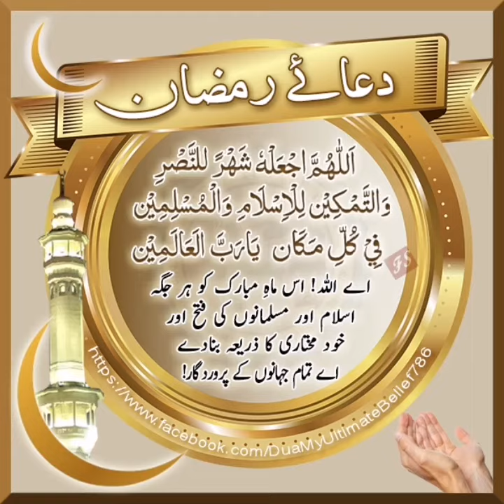Best dua for Ramdan : Ramzan ki dua : Ramzan whatsapp staus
Dua e Ramdan,
Advance Ramzan mubarak